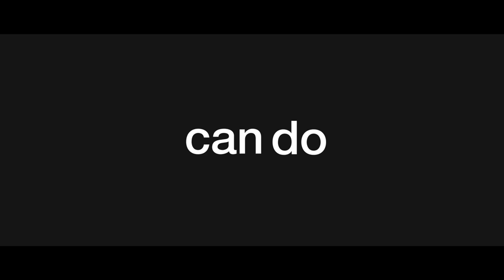Hey 2016! What happened to the love?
It's been a rough year for many of us. At Christmas we ask, where is the love? And where is the light and the hope?
Tell us how ChristmasStarts for you?